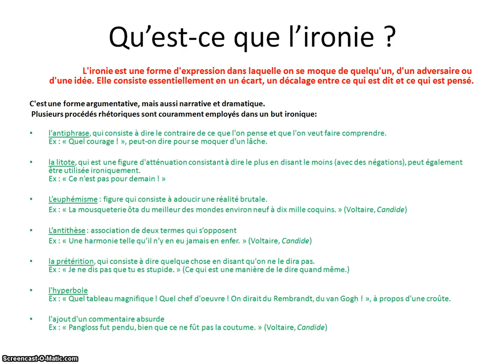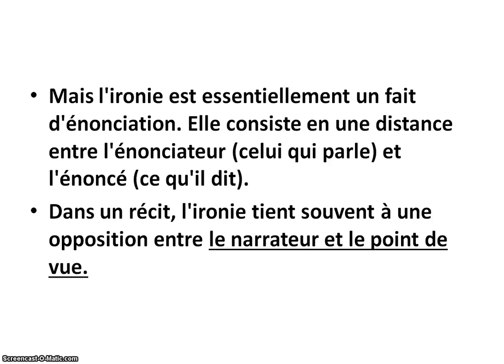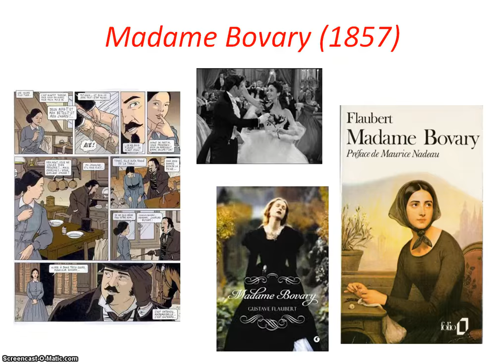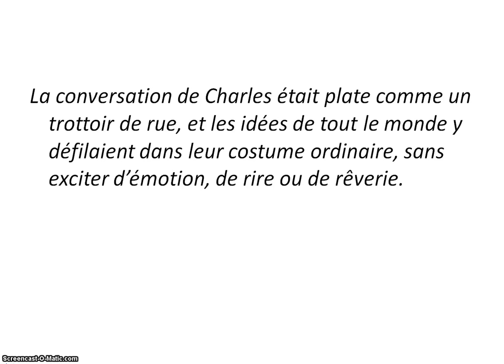L'ironie de Flaubert